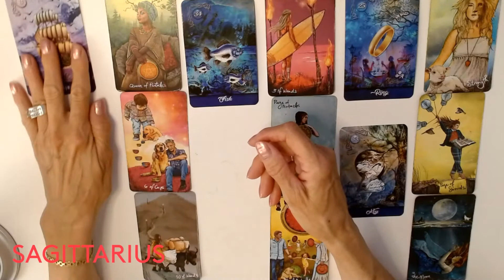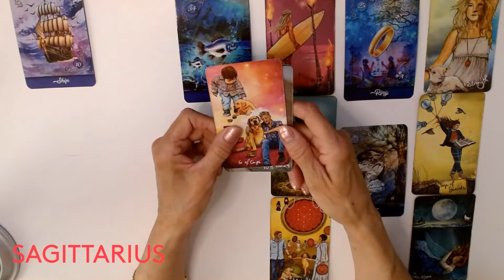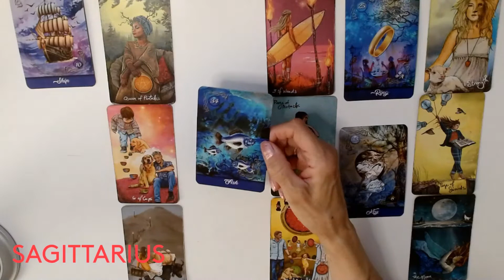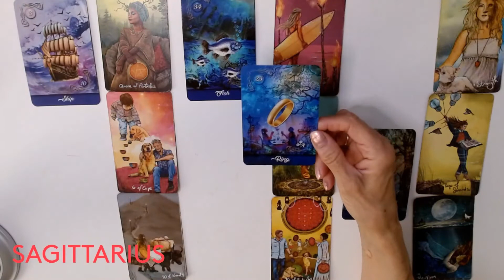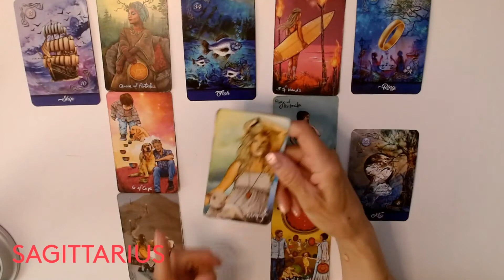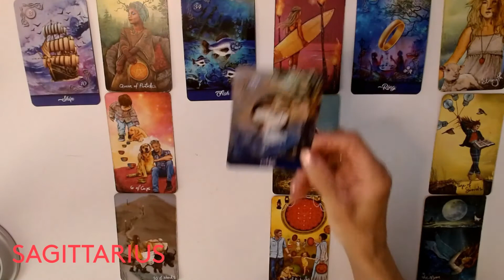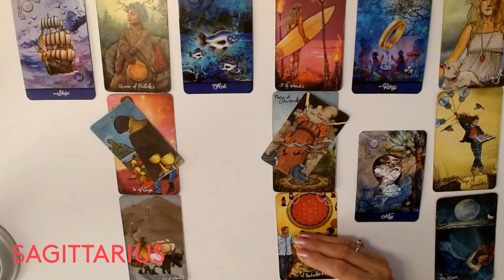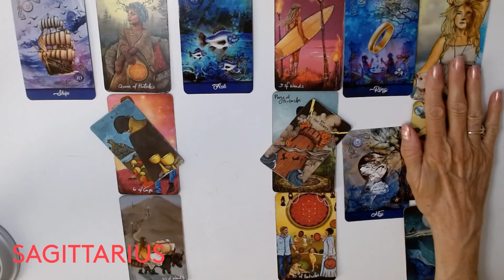SAGITTARIUS * NEWS THAT TAKES YOUR BREATH AWAY ! FINALLY FINANCIAL IMPROVEMEN ! JUNE 20- 26 2022